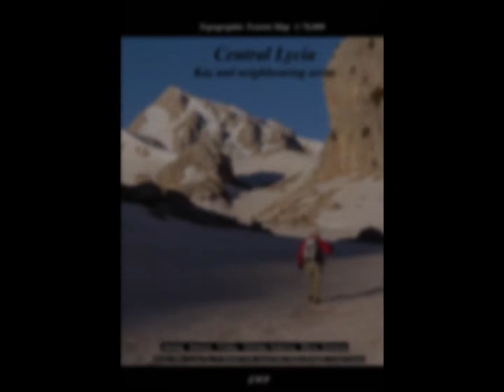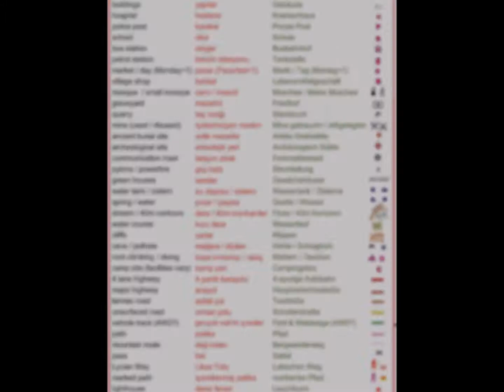Map of Lycian Way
EWP maps of Western Lycia (Fethiye to Kalkan), Central Lycia (Kaş to Finike and Gömbe),  Lycia (Beydağlar to Finike), Eastern Lycia (Kumluca to Mount Olympos and Göynük). These topographical maps show the Lycian Way and other hiking trails together with selected useful features (archeological sites, restaurants, hotels, police, shops, schools etc).